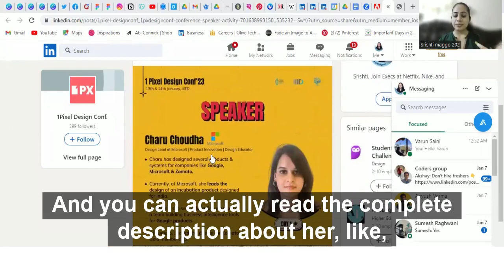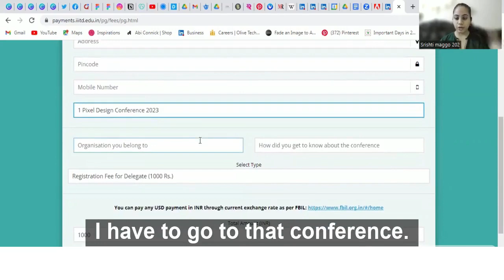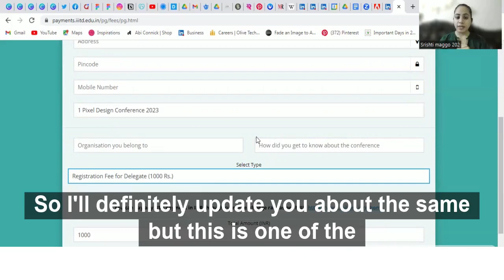Design Conference | 1PixelDesign Conference | Design Events | Networking | Social Events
Design Conference 23 || Design Event || Design Knowledge | How to stay updated? || What is 1 Pixel Design Conference?
Design events || Delhi Event || design Conferences || Network || IIITD

Hey Everyone,

I am back with a new Video on 1Pixel Design Conference for Designers designconference delhi Learnwithsrishti so that you are updated with upcoming design conferences.

I hope this video was helpful in your journey! Would love to know and understand your feedback on this! Also, do send this video to your design friends who can stay updated with design events.

 (You can click also if you want the Treasure and become rich with knowledge 🙈)